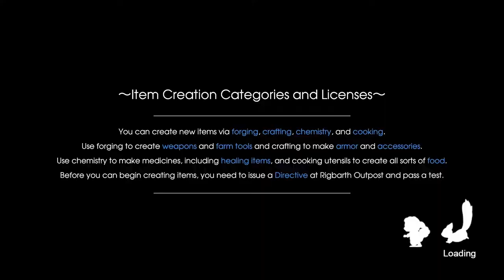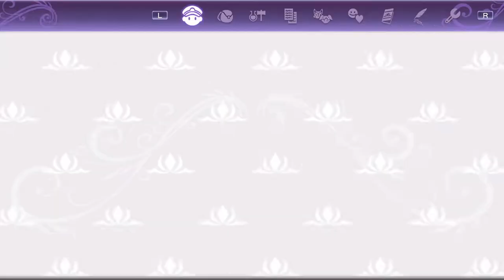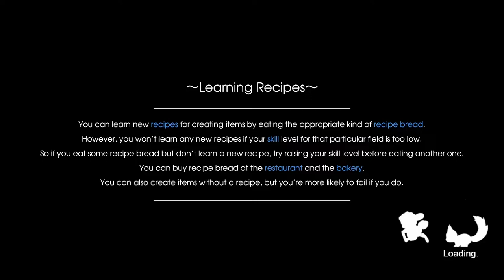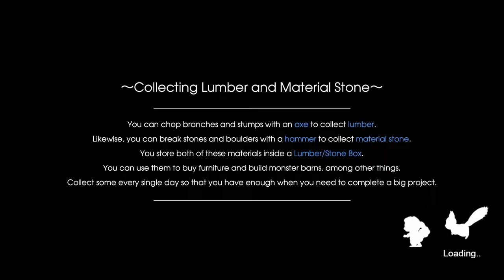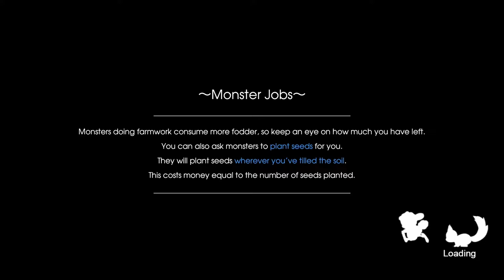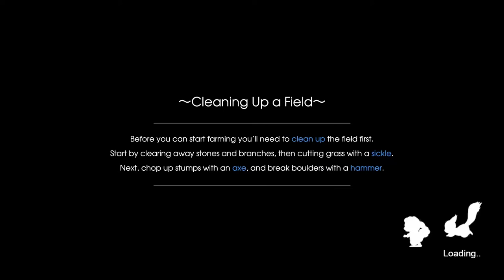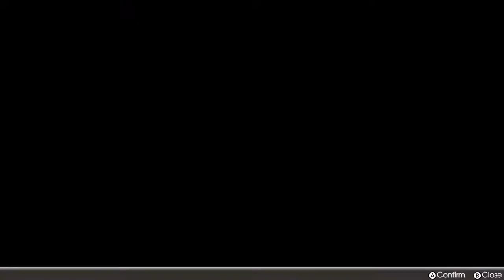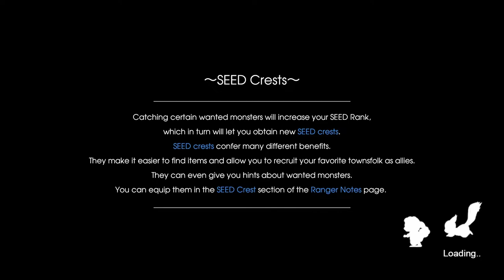Blue Streams: RF5 (9) Spring 11th